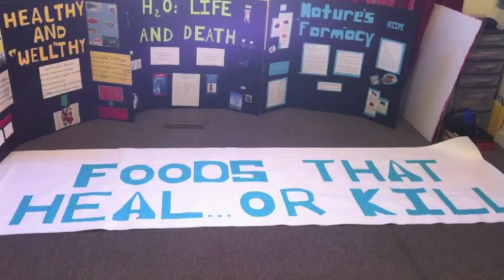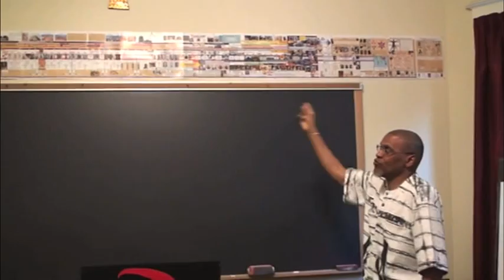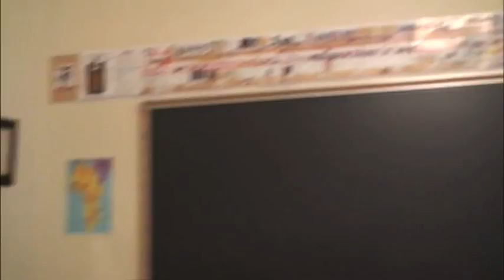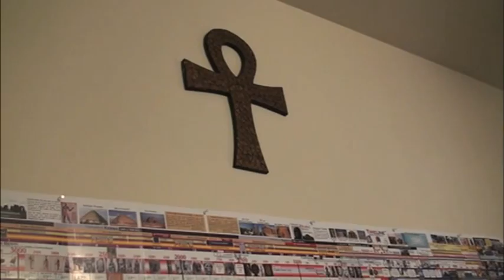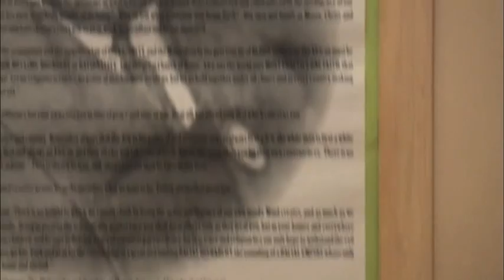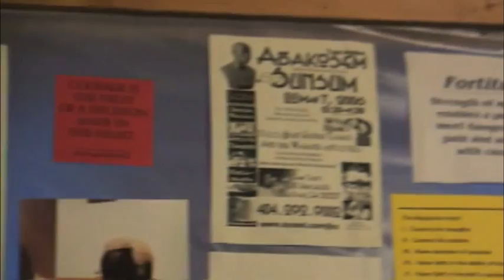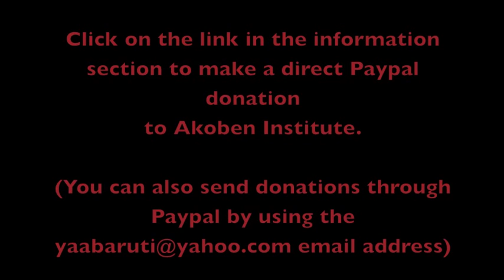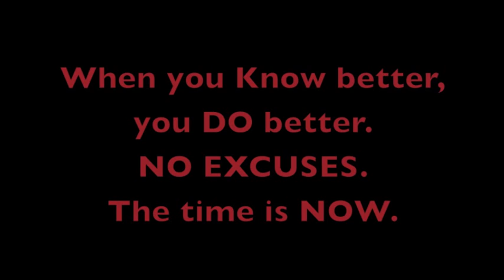Akoben Institute Video Tour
Please watch, as the Barutis for the First Time Ever, open their doors to Akoben Institute and give an intimate video tour of their 14 year successful Afrikan Centered Home School Tutorial Program.  If we are serious about the business of educating of our youth, we must study successful Afrikan Centered Models that do their uncompromising part to prepare Warriors for the frontline.  We can no longer afford to participate in our children's destruction, by feeding them to education systems that are destroying them. As Malcolm X once said, "Only a fool would let their enemy educate their children."
It is time to support, create and duplicate successful Afrikan Centered Models that offer alternative solutions to the mis-education and diseducation that our children receive today. Our children are Worth the WORK.

If you would like to show support by donating (even if it is just $1.00) to Akoben Institute, please go to
Donations $20 (to 49.99) receive a reciprocity gift of an Exclusive ABIBIFAHODIE wristband.
$50 (to 74.99) donations receive a reciprocity gift of an autographed copy of the book "Sesh" and the exclusive ABIBIFAHODIE wristband.
$75 (and up) donations receive a reciprocity gift of autographed copies of both books "Sesh" and "Message to The Warriors", as well as the Exclusive ABIBIFAHODIE wristband.

The collected funds will go towards budget maintenance, school repairs and necessary upgrades to remain effective in educating and rearing Afrikan Warriors in Training.

You can also show support by attending our family friendly "Sounds of the War Horn Concert" to celebrate Afrikan Centered Education on Saturday, June 1, 2013 (4pm-10pm) at Morris Brown College's Cunningham Auditorium (715 Martin Luther King Drive, Atlanta, GA 30314). Admission is $10 per person. (FREE Admission for children under 12)

Akoben Institute is also supported by going and purchasing one of Baba Baruti's books or DVDs.

Asante (thank you), for doing your part and supporting our righteous cause.  Remember, without the community, Akoben Institute would not exist. Let us continue to work together to make sure 7 generations from now,  Akoben Institute is still thriving and effectively preparing Afrikan Warriors.

We are the ones we have been waiting on.

Abibifahodie